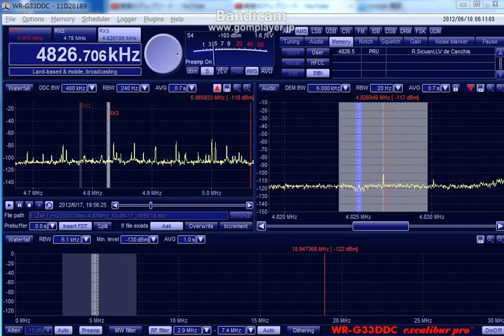4826.70kHz R_Sicuani(presumed) 20120617 1955(JST).avi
Female and male's talks in Spanish could be heard. It's first reception if it was from Radio Sicuani.